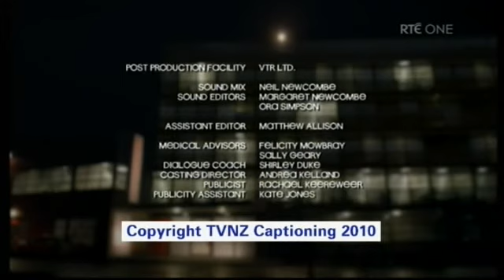Shortland Street ep 4439